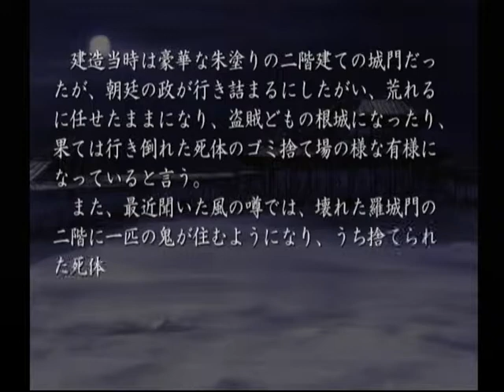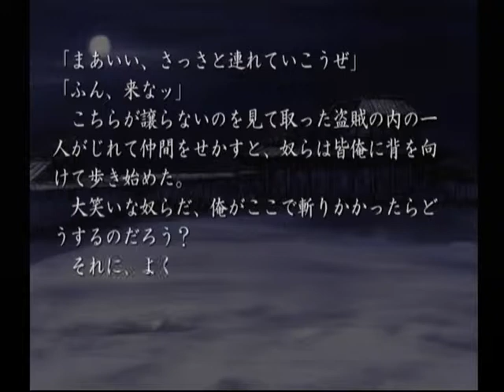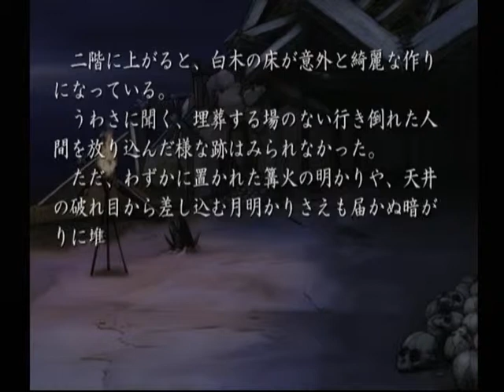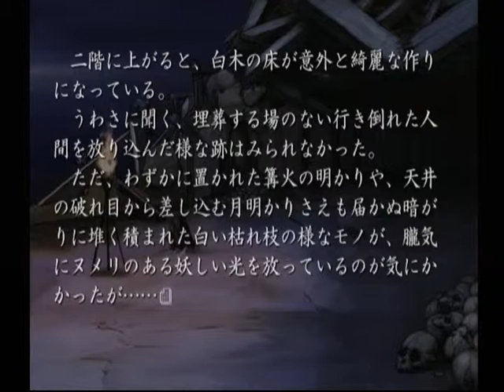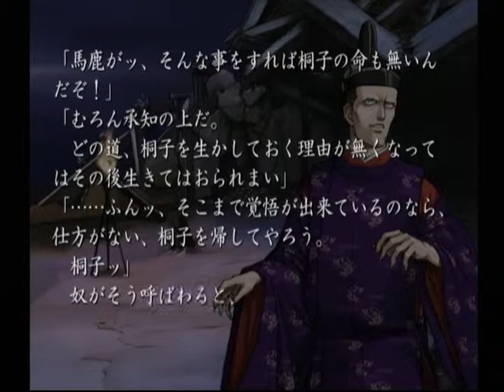【DC】久遠の絆 再臨詔 ベストエンド Part２１ ～桐子ッ！ 迎えに来たぞッ！ 【スタートオンゲームズ】【スタゲー】【JAPAGE】